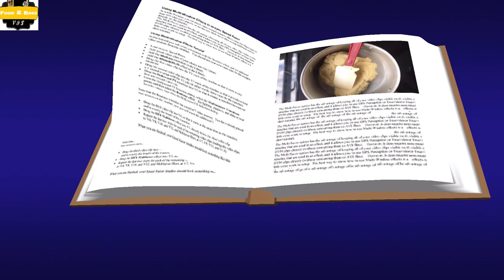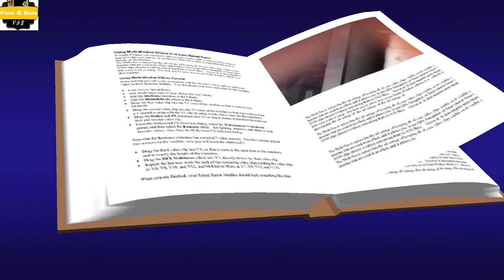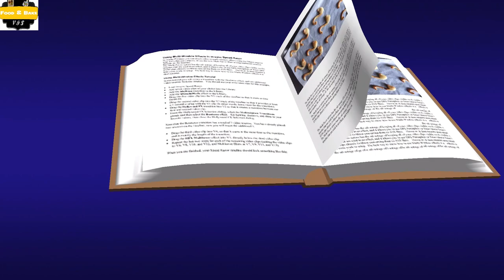Éclair / How to make Profiterole / Eclair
Try out our low budget recipes. Very Cheap and Tasty budget friendly with easy to make step by step instructions. Make yourself professional in the kitchen and don't spend much on what you put on the table is it breakfast, lunch or dinner. Starters, main course and deserts we are uploading weekly.
And supporting this Channel to Grow.

Profiterole / Éclair /Eclair

200ml water or milk
70g Butter
10g of Sugar
Boil and add
140g Plain Flour
Add to cook and after
Add 200g eggs
mix and pipe
200'C Bake 35 minute

 (70g බටර් )
(සීනි 10g )
(තම්බා එකතු කරන්න)
(140g සරල පිටි )
(පිසීමට එකතු කරන්න )
(බිත්තර 200 ක් (බිත්තර 4) එකතු කරන්න)
(මිශ්ර කරන්න)
(පිළිස්සීම විනාඩි 35 යි)
(මිලි ලීටර් 200 ජලය හෝ කිරි )